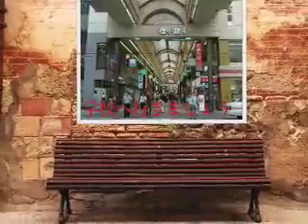Task 3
I need to fix some of the music so there's no 'dead air' but this is the basics of the presentation.